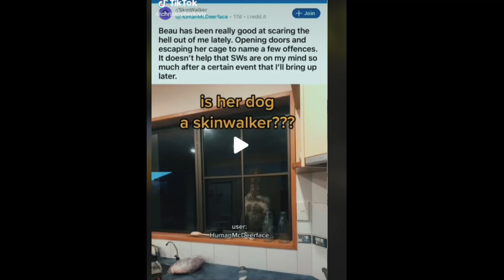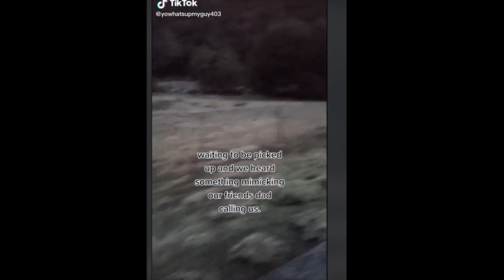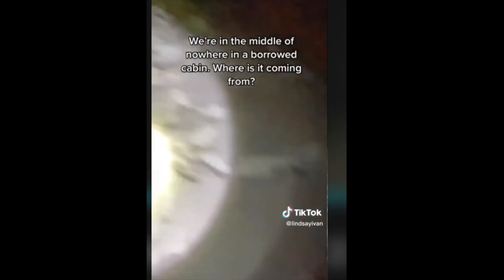Watching Skinwalker TikToks - SquishyMain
Watching Skinwalker TikToks | Reacting To Skinwalker TikToks!!! Do you think they are Skinwalkers?